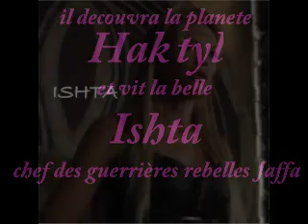dexter des swiss military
petite histoire pour mon pote dexter des swiss military